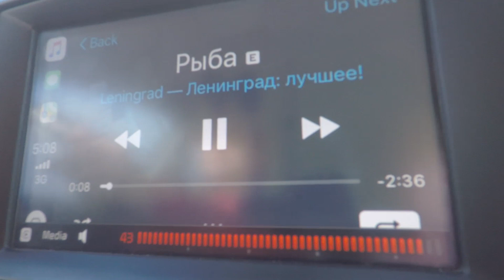Iceland trip 2018